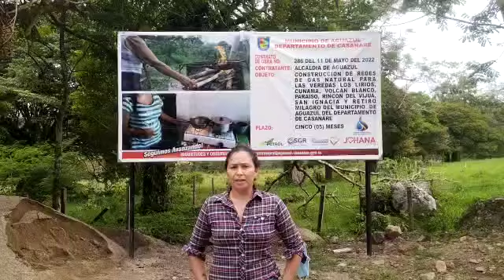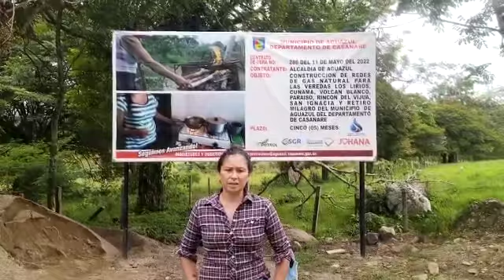contratista no paga a trabajadores en Aguazul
trabajadores del contratista que adelanta la construcción de redes de gas en 5 veredas de Aguazul se van a paro porque contratista no les paga